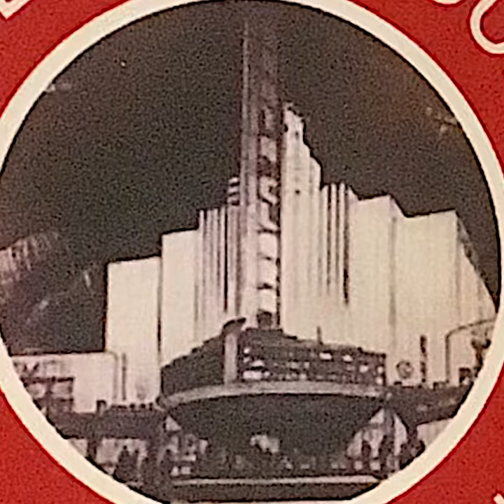Downtown Santa Clara Historic Images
Part 2 in the series of Historic Downtown Santa Clara - Reclaiming History . A selection of images from over 100 years of historic downtown. Downtown Santa Clara lost 8 blocks of the core that was downtown in the mid 1960’s during Urban Renewal  that was sweeping the country at the time .  Now more than 55 years after the final buildings were demolished a Santa Clara Community has come together in an effort to restore and return their heart of the city.  Please join us : Reclaimingourdowntown.org